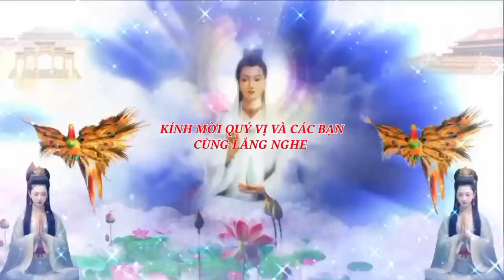SẤM SÉT NỔ NHÀ LẦU SỤP TRƯỚC, CHÔN VÙI BIỂN THẲM LỖ HANG - SẤM TIÊN TRI NĂM 2024